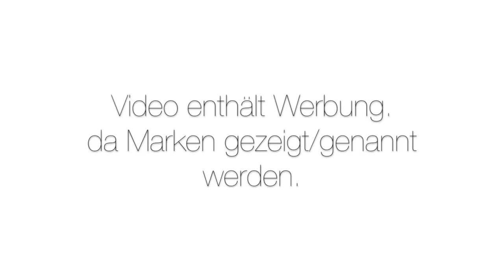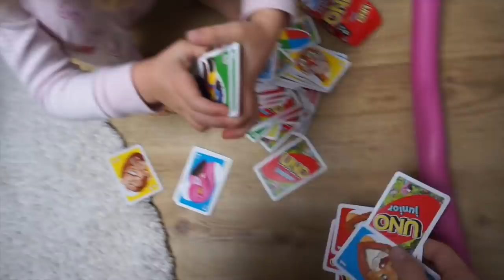BEIKOST START ❘ Tedi Einkauf ❘ Türkische Pizza ❘ MsLavender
Jaris Mütze - Instagramshop "@fadeneule"
*Brei Schüssel
*Beikost Buch
*Haba Holzspielzeug

Meine Regenjacke - Killtec
Milas Jacke - Zara
Milas Halstuch - Instagramshop "@puenktchenklein"

Häufig nachgefragt:

Meine Ohrstecker - Six

Hausbett - Kinderzimmerhaus
Bücherregal - Kinderzimmerhaus
Rutsche - Jupiduu

*Milas Autositz
*Milas Hochstuhl
Laufrad/Fahrrad - Woom Bikes
Helm - Woom Bikes

Poster/Rahmen - Desenio

Jana
38946921
Packstation 114
28309 Bremen

Song im Vlog - „Tei - Ooyy“